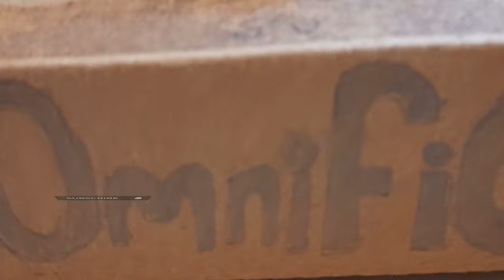Plasma ball ⚡ how to make plasma ball | tesla coil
This video is for education and entertainment purpose I hope you guys like this video and more updated and best video will be uploaded in this channel

 This channel shows creative hacks and ideas
we does not promote any violence or the guidelines which is against youtube  , this video is made for fun and education and entertainment purpose 😉 only.

R2D2 needs
2.
Dream